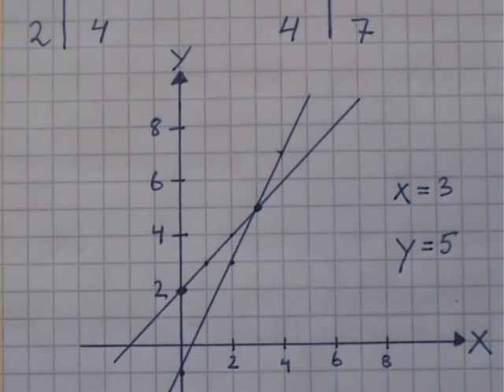Grafisk metod1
Grafisk metod att lösa ekvationssystem